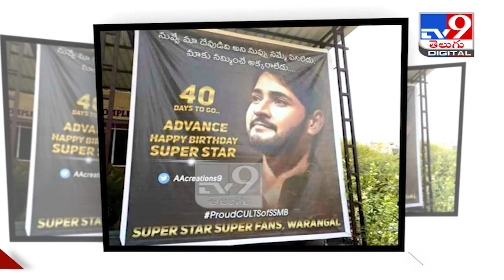Sarkauvari pata First look poster | Mahesh Babu - TV9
Credit: EntertainmentSpecial | Naveena/Producer | Benjamin/Editor